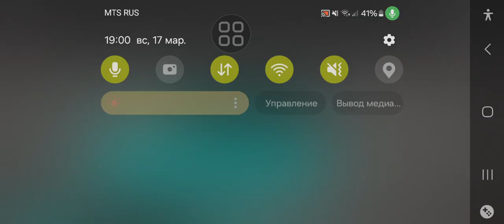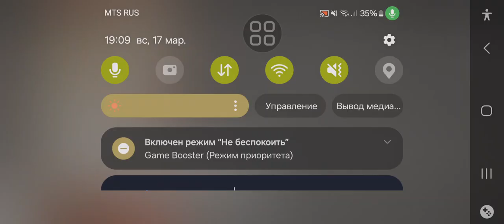skibidi toilet 98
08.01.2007 year die titan camera man